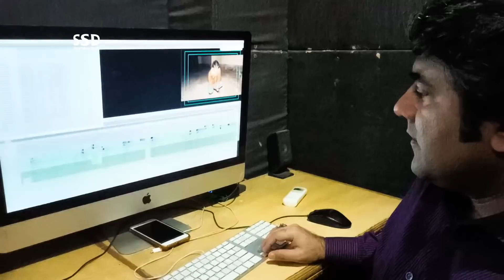SSD 43 Jinnat ki aakhri aaraam gaahh ...?? Part 2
Our Team:
Sajjad Saleem
Sohail Latif
ShIraz Irani
Sajid Baloch
Kamran Baloch